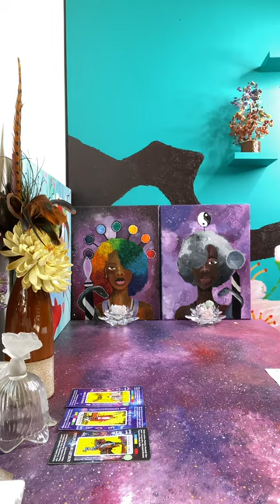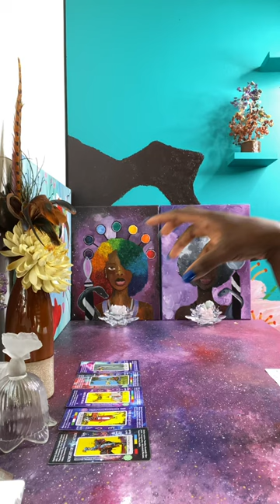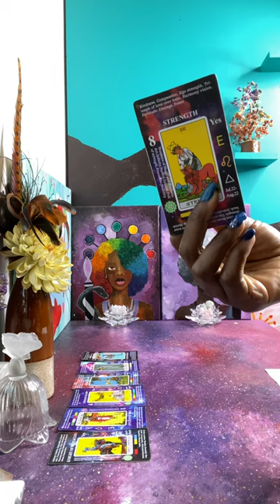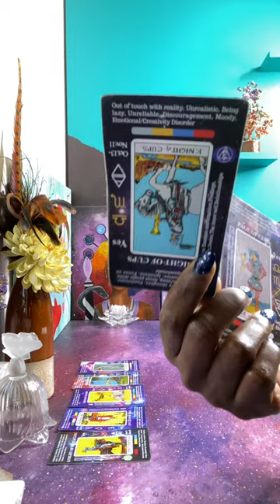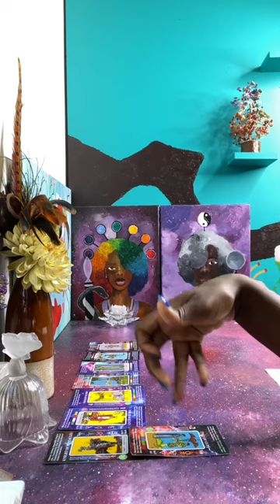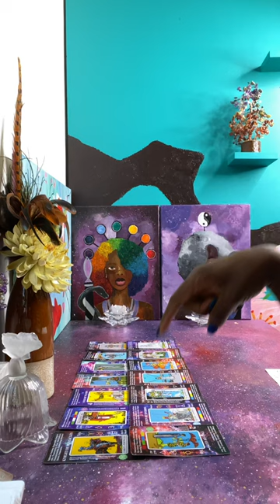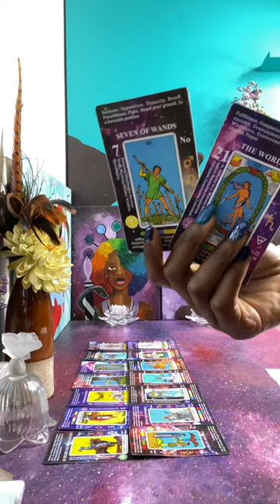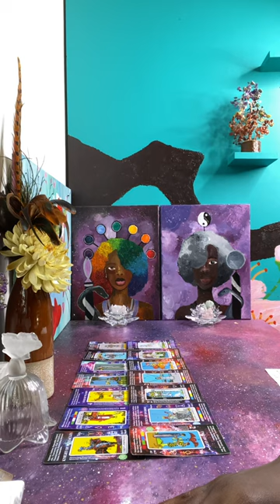She’s P. Diddy & You are 2 Pac becoming Macaveli + A Karmic Fems Obsession with a DF & a DM